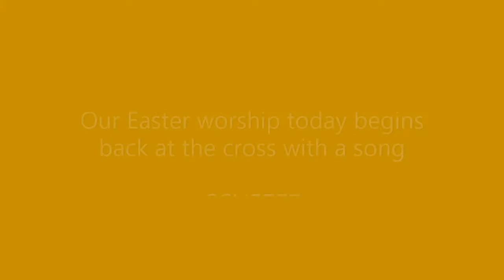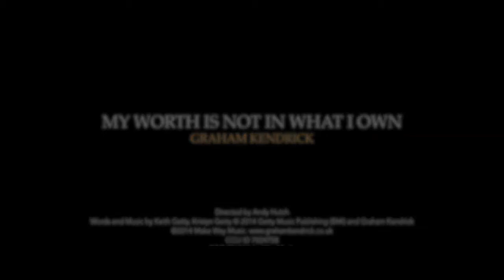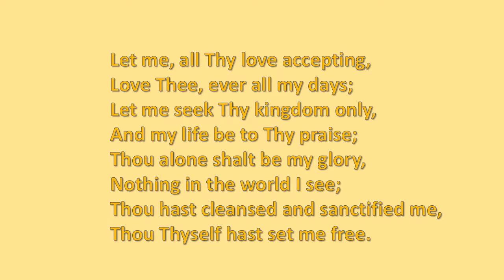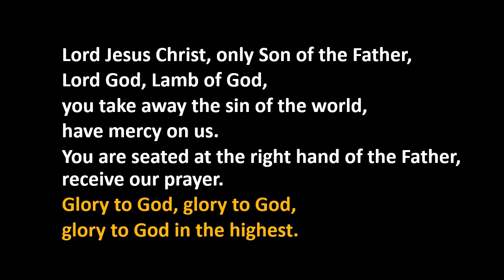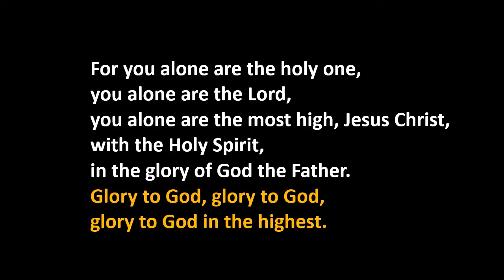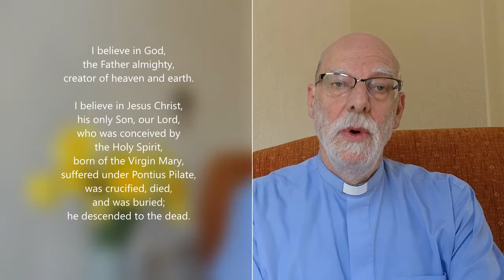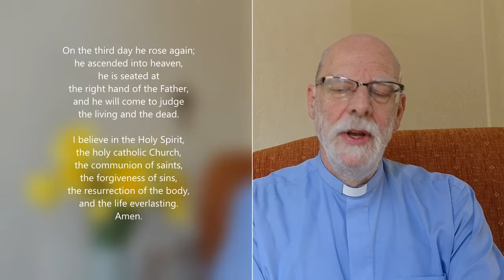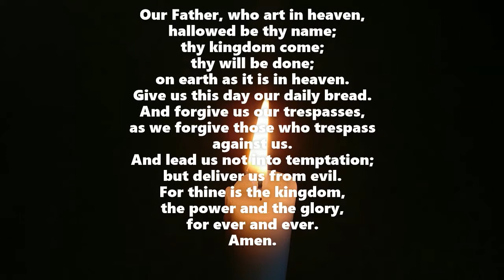Acomb Parish Sunday Worship 18.4.21